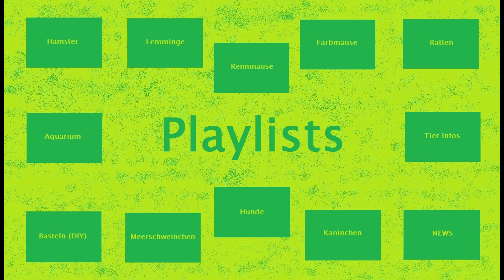Prinz und Amanda haben Geburtstag